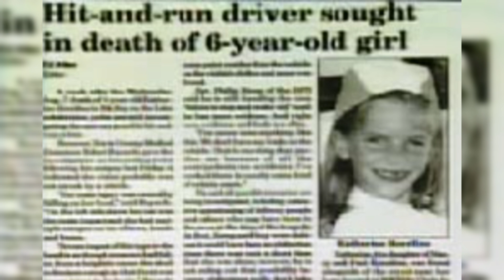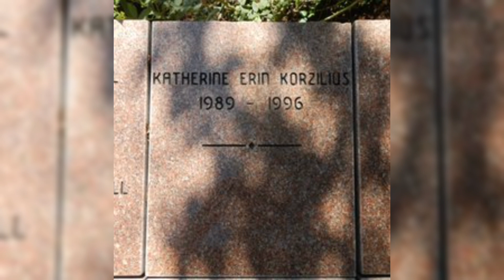TrueCrime ASMR: Jon Bon Jovi Made A Song Dedicated To This Case| Crime-Mas Day 7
Happy Holidays and welcome to the most thrilling countdown of the year! It’s 25 days of Crime-Mas! Where every single day until Christmas, I will be unwrapping a chilling true crime case that will leave you on the edge of your seat. Consider it my way of adding a little suspense to your holiday season.

I am your 25 days of Crime-Mas host TatiV and if you’re a true crime lover like me please don’t forget to like the video, subscribe, turn on your post notifications and leave a comment down below.   And as I always say sit back relax,  grab your hot cocoa, and cozy up in your favorite blanket, let’s make this holiday season a bit more mysterious.

Todays case we will be discussing the case of 6 year old Katherine Korzilius who was mysteriously found unconscious on August 7 1996 in the middle of a cul-de-sac.